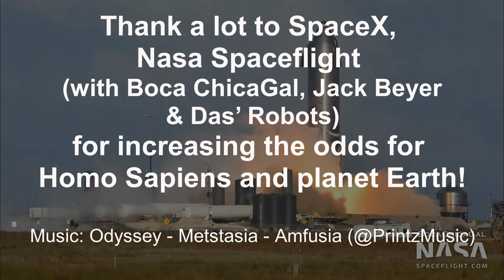Boca Chica Odyssey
This is a 1:52 clip of a 23:54 movie using 232 pictures from NasaSpaceFlight’s daily videos. Mostly lovely sunrises, but also milestones. The Space Music is from my band Odyssey (that is 464 bars long!
Just need permission to use the wonderful pictures to upload all 23:54 or let NSF upload it.

In any case thanks so much for all the fantastic work of NSF and not at least SpaceX for making the world more exciting!